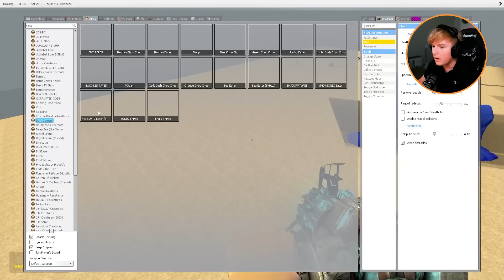Who has the Longest Jump in SHIN SONIC?! (Shin Sanic, Shin Tails, Super Shin Sonic)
Which SHIN SONIC can jump the FURTHEST?

Whats up guys! Today we are testing which shin sonic has the furthest jump and which shin sonic is the fastest! How fast is shin sonic you may ask? Well we test this with a GIANT JUMP! Stick around to see Shin Sonic, Shin Sanic, Super Shin Sonic, Shin Tails, Shin Shadow and many more attempt the furthest jump! Enjoy :)